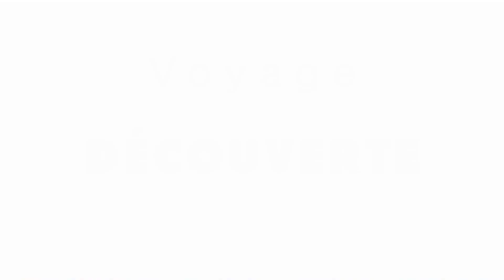Voyage Découverte Épisode 1